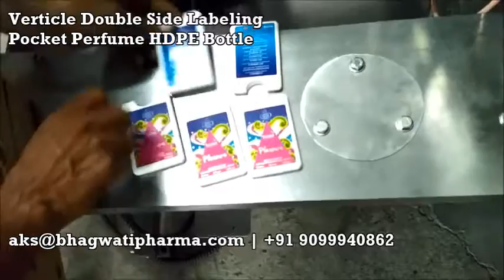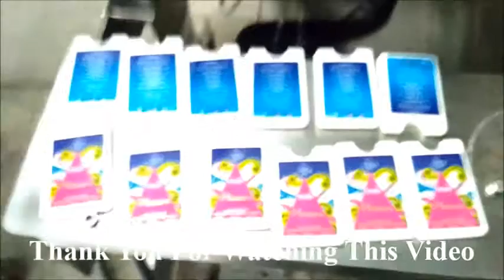Two side ( front and back) Labelling machine for perfume Pearls bottle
The video demonstrates labeling process on Flat and thin HDPE pocket perfume bottles. The labels are applied in uniform level on both surface, front and back and without shifting.

The accuracy level achieved is high. The input and output can be oriented as per requirement of plant application.

We also provide solution for complete packaging line.